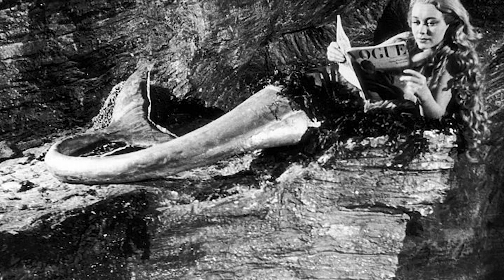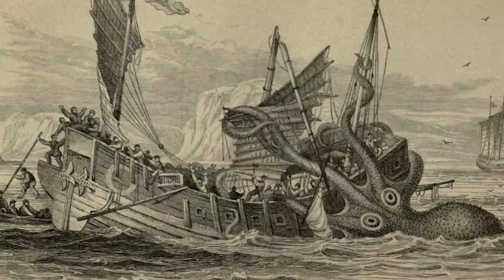What Could Be Living In The Mariana Trench?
There are still so many things that we don't know about the deepest part of the ocean and the Mariana Trench. The Mariana Trench is located in the Western Pacific Ocean and it is the deepest oceanic trench on Earth. The Mariana Trench was very much unexplored until quite recently and that is due to the extreme environment that it hosts. Full of darkness, immense pressure and a ton of animals, there are many things left to find for discovery teams. Today on Lifes Biggest Questions, we bring you our what if scenario with What Could Be Living In The Mariana Trench?